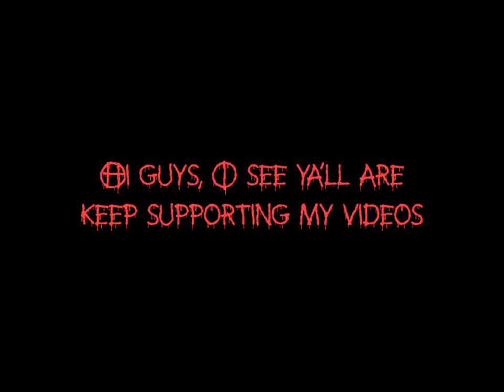3+PRESET PACK ALIGHT MOTION GIVEWAY (FREE)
make sure you give creds